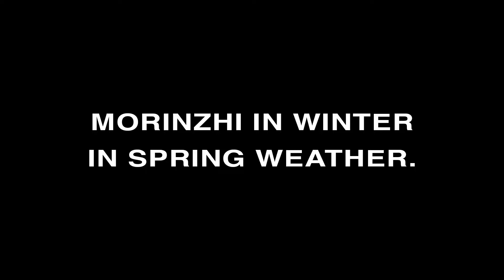Daily Morinzhi - Day 411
Morinzhi in winter in spring weather.

About Morinzhi
1. Morinzhi improves endocrine system, regulates hormones.
2. Morinzhi enhances immune system.
3. Morinzhi relaxes blood vessels, regulating blood pressure.
4. Morinzhi increases blood flows to cells, tissues and organs, prevents coronary heart heart disease.
5. Morinzhi Improves pancreatic functions, regulates blood sugar.
6. Morinzhi increases endorphin hormones, relieves anxiety and depression.
7. Morinzhi has anti- inflammation and pain relief effect.
8. Morinzhi aids anti- histamine reactions, relieves allergies.
9. Morinzhi contans antioxidant, thus slows down aging.
10. Morinzhi improves lungs functions.